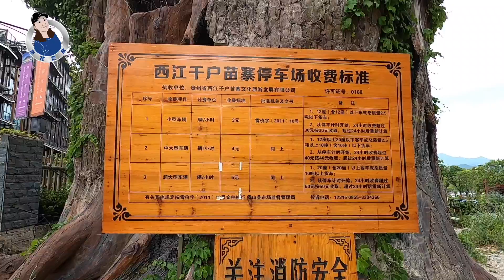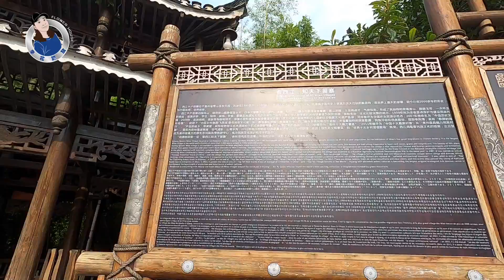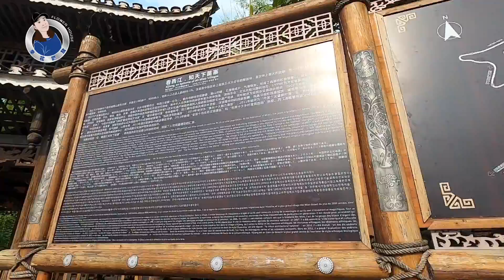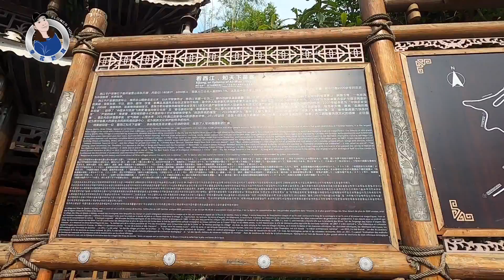房车旅居生活，在世界上最大的苗寨里逛吃，希望旅游业尽快恢复！